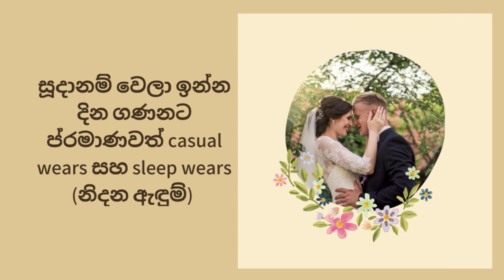What to pack in Honeymoon Bag Bride and Groom Honey moon Packing guide easy Tips | Wise Advice Lanka